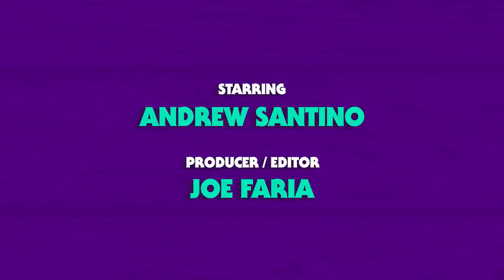Fortune Feimster | Whiskey Ginger w/ Andrew Santino 210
Santino sits down with his longtime friend and hilarious comedian Fortune Feimster to talk about rude kids, getting sloshed in a Neiman Marcus, her new special Good Fortune on Netflix, & much much more! Visit fortunefeimster.com for tour dates and tickets.

00:00 What up Whiskey Ginger Fans!
01:37 It's good Jazz!
02:38 Percentage of gay
10:11 Married in Malibu
19:52 I need a Jamba Juice!
21:48 I'm a maam!
26:02 Saw your tiny peepee
31:42 Wine & painting fail
34:00 No room for a book
37:00 Wild Country should have been 30 minutes long
41:14 Sloshed at Neiman Marcus
52:42 Movie with Arnold Schwarzenegger
57:51 Okay James Corden
01:01:07 Bert Kreischer parties
01:03:54 You shut your mouth and take this money